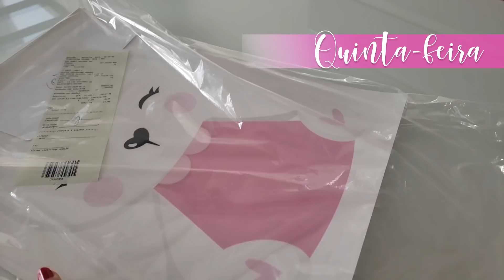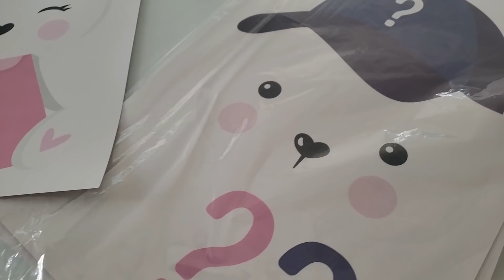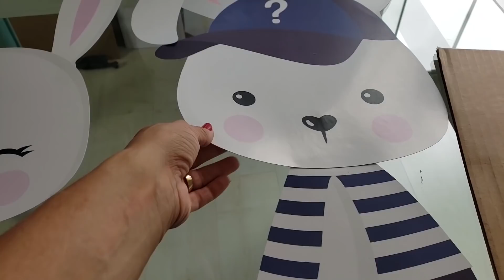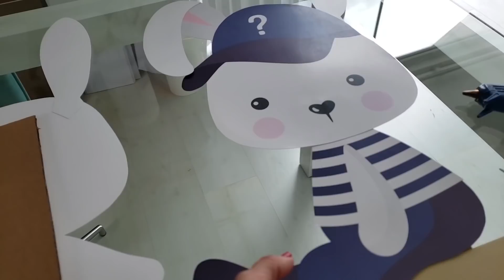CHÁ REVELAÇÃO - Desafio Festeiro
Um Chá revelação muito especial nesse desafio festeiro! Meu irmão e minha cunhada estão grávidos! E fizemos esse chá rapidinho, em 6 dias, ficou uma fofureza!

Dá uma olhadinha!

Beijos e bora festejar!
Agatha